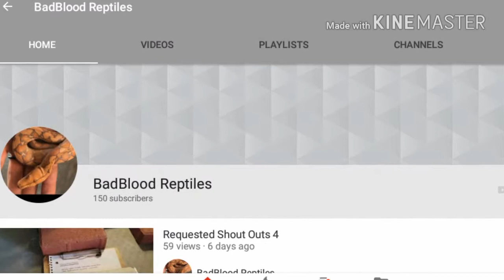SUBSCRIBE To BadBlood Reptiles (SUBSCRIBE Video)